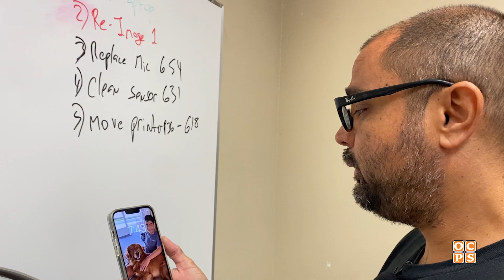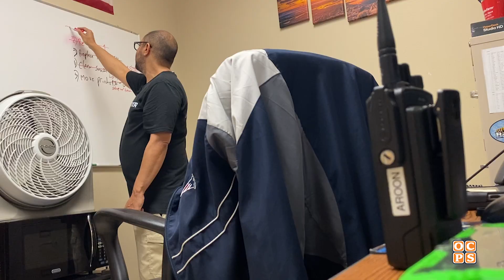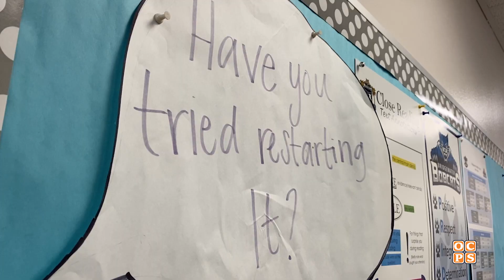A day in the life of an OCPS Technology Support Rep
Meet Aroon Acharekar, the Technology Support Rep of Bridgewater Middle School in Winter Garden, Florida! With 17 years of problem-solving under his belt with Orange County Public Schools, Aroon knows that having a sense of humor is one of the key ingredients to tackling tech troubles.

Get ready for a sneak peek into a day in his life!